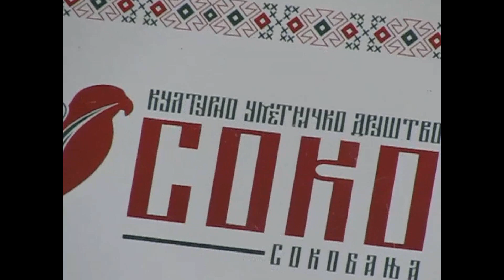Културно дружество "Соко" - гр. Сокобаня, Сърбия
22 юни 2024 г., 17:30 ч.
Температура: 39 градуса на сянка.